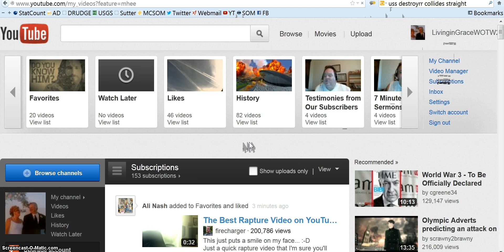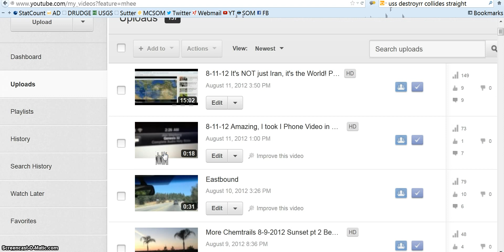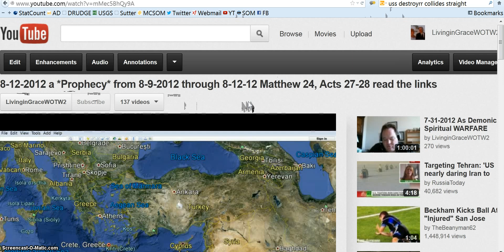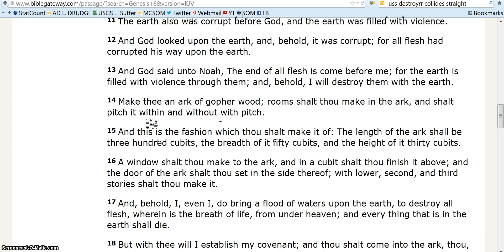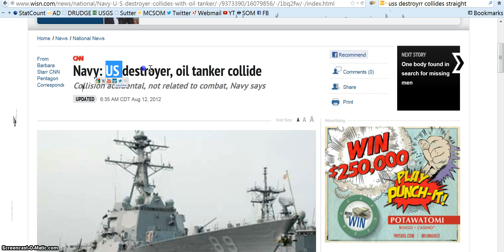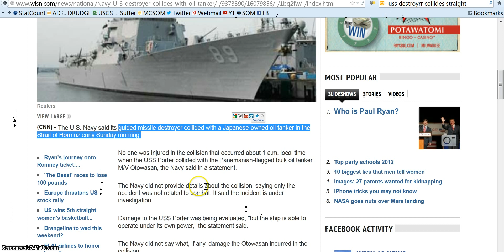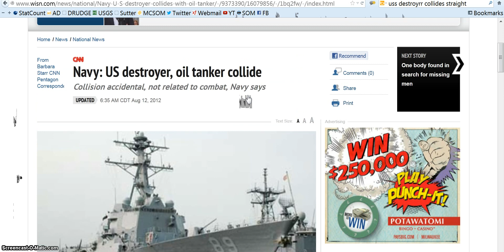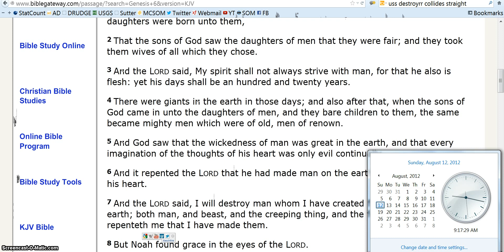8-12-12 "Shipwrecked" Follow-Up 2 on Prophecy woke up at 333am to a Navy Ship Collision & Genesis 6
8-12-12 Something is happening Saint's I was sleeping and suddenly felt like I was drowning. I woke up and sat up and was INSTANTLY clear headed and awake. My IPOD as always was playing and I could just sense and hear God's WRATH as He discussed destroying the Earth but sparing Noah.

I IMMEDIATELY checked my phone for any news and saw that the USS Porter a Guided Missile Destroyer had collided with a Japanese ship in the Straight of Hormuz.

I know the story says it was an accident but on Twitter when I woke up at EXACTLY 333am the story had just posted 3 minutes earlier. God hasn't revealed all the meanings to me but He always does meanwhile please PRAY HARD TODAY and let me know what you think.

In my latest videos I say , "remember this word SHIPWRECKED" and I did a teaching on Genesis 6 and had a Vision of "As in the Days of Noah!

Jesus is coming back soon Saint's! Gotta get ready for Home Church, be back later!